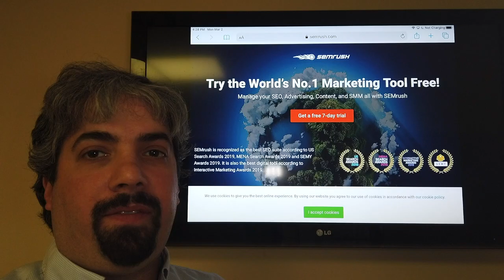Eric Wu - The Reason Google Built The Panda Algorithm? - Vlog #60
Eric Wu is an SEO who has been doing some pretty intense SEO since 2000. He fell into doing SEO for the City of San Diego when the San Diego Fire Department had a porn site outranking them on Google. It was not easy to outrank a porn site back then.

(2:50) - Google Panda - We can also blame Eric for Google releasing the Panda algorithm. He worked at Demand Media, specifically eHow.com and LiveStrong.com and that was a key site that got hit. He also said query not provided is also partially his fault because of they would look at query data to figure out demand on what the company should write about.

(4:07) How To Get Developers To Listen To SEOs - We spoke about how SEOs can help get developers to do the tasks they need. He said it is important to make friends with them and talk their language. He said he sometimes would bring up the Chrome inspector tool, and not an SEO tool - use their tools, not SEO tools in front of them. He said never tell them what to do, but rather, give them the business case and give them the Google doc. Buttering them up doesn’t always work so well he said.

(7:10) SEO Beyond Content & Links - He felt Google Panda was one of the first machine learning/AI based algorithms Google has released. He said user experience is so much more important today than it was. If you fit the machine model for what Google expects your content to be, and if you fit the machine model for what it expects the links to behave and the user to behave - you can rank number one even without the best links or best content. This is because you are creating the user behavior that Google expects. He feels Google looks at its own search stream, but Google does not use Google Chrome or Google Analytics data. It is all about solving the user intent with your web site.